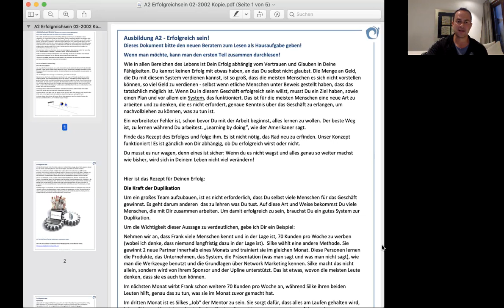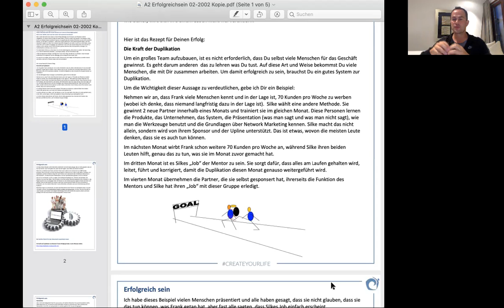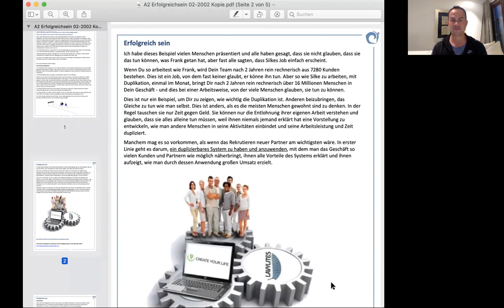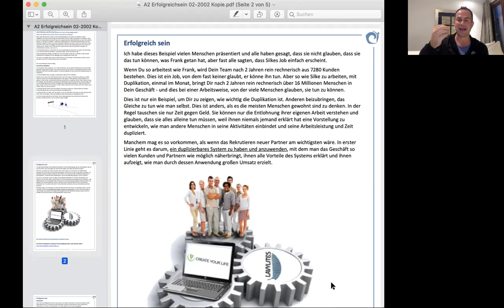Das Geheimnis der Duplikation - Wie man MEHR erreicht, indem man WENIGER rekrutiert 🚀 Tobias Eggers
Tobias Eggers
LiteOne, Lavylites

𝗡𝗜𝗖𝗛𝗧 𝗩𝗘𝗥𝗣𝗔𝗦𝗦𝗘𝗡!
𝗥𝗲𝗳𝗲𝗿𝗲𝗻𝘁𝗲𝗻 / 𝗦𝗽𝗲𝗮𝗸𝗲𝗿 𝗮𝘂𝗳 𝗱𝗲𝗺 𝗗𝘂𝗿𝗰𝗵𝘀𝘁𝗮𝗿𝘁𝗲𝗿𝗸𝗼𝗻𝗴𝗿𝗲𝘀𝘀

▬▬  𝘋𝘪𝘦𝘴𝘦𝘳 𝘝𝘰𝘳𝘵𝘳𝘢𝘨 𝘸𝘪𝘳𝘥 𝘱𝘳ä𝘴𝘦𝘯𝘵𝘪𝘦𝘳𝘵 𝘷𝘰𝘯  ▬▬▬▬▬▬▬▬▬▬
𝗟𝗢𝗚𝗜𝗦𝗧𝗜𝗖𝗢
𝗬𝗼𝘂 𝗦𝗲𝗹𝗹 - 𝗪𝗲 𝗦𝗵𝗶𝗽 ⎜𝗗𝗲𝗶𝗻 𝗙𝘂𝗹𝗳𝗶𝗹𝗹𝗺𝗲𝗻𝘁-𝗣𝗮𝗿𝘁𝗻𝗲𝗿 𝗳ü𝗿 𝗟𝗮𝗴𝗲𝗿𝘂𝗻𝗴,
𝗞𝗼𝗻𝗳𝗲𝗸𝘁𝗶𝗼𝗻𝗶𝗲𝗿𝘂𝗻𝗴 𝘂𝗻𝗱 𝘄𝗲𝗹𝘁𝘄𝗲𝗶𝘁𝗲𝗻 𝗩𝗲𝗿𝘀𝗮𝗻𝗱 𝘃𝗼𝗻 𝗞𝗼𝗻𝘀𝘂𝗺𝗴ü𝘁𝗲𝗿𝗻

"Der 80/20 Networker" - So erreichst Du mit weniger Aufwand schneller Deine Ziele im Network Marketing! (𝘉𝘶𝘤𝘩 𝘪𝘴𝘵 𝘨𝘦𝘴𝘤𝘩𝘦𝘯𝘬𝘵, 𝘋𝘶 𝘻𝘢𝘩𝘭𝘴𝘵 𝘭𝘦𝘥𝘪𝘨𝘭𝘪𝘤𝘩 𝘋𝘳𝘶𝘤𝘬- 𝘶𝘯𝘥 𝘝𝘦𝘳𝘴𝘢𝘯𝘥𝘬𝘰𝘴𝘵𝘦𝘯)